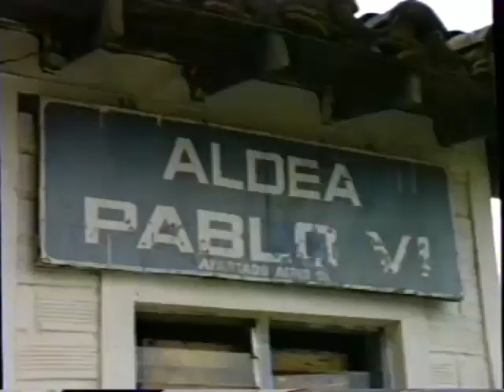Aldea Pablo VI, obra del padre Arturo D'Onofrio. Celebración de navidad y regalos a los niños pobres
Aldea Pablo VI, obra del padre Arturo D'Onofrio. Celebración de navidad y regalos a los niños pobres del sector, barrio Santo Domingo, Granizal, Popular, 24 dic. 1986. Filmación en Video8 a cargo de Aurelio Mejía Mesa.